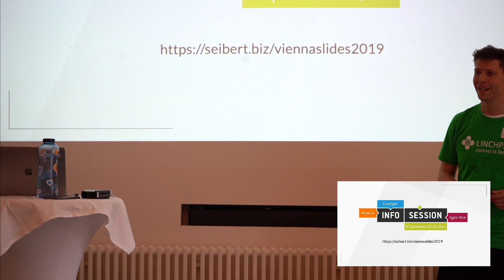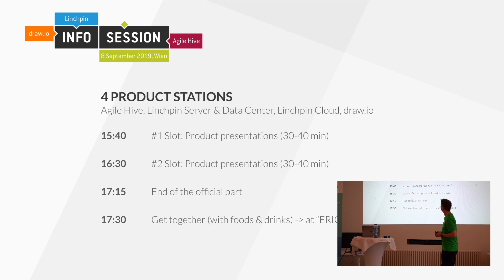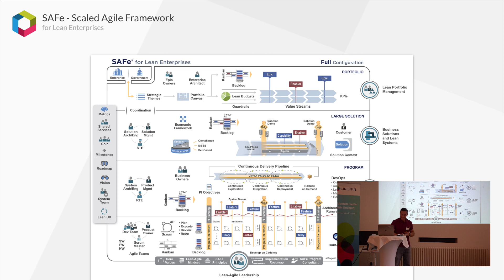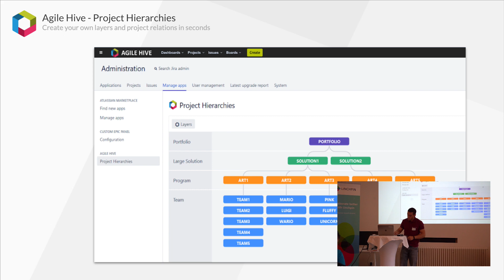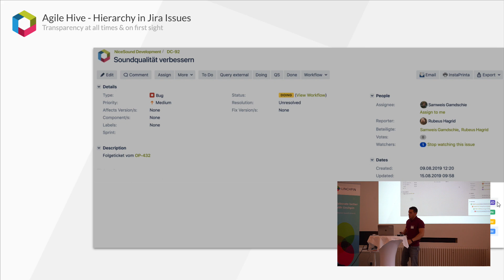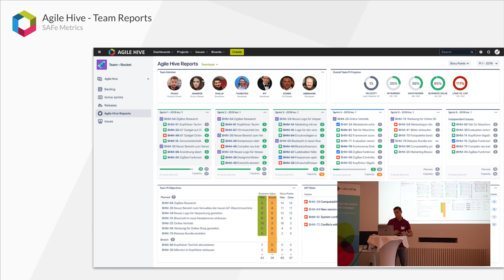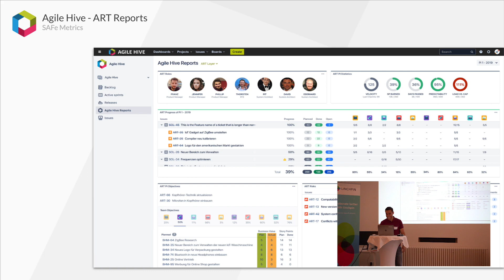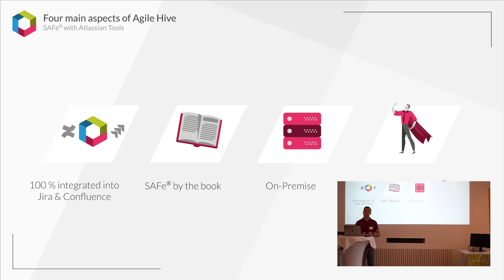Introduction to Agile Hive - SAFe with Atlassian Tools at Atlassian Open in Vienna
Welcome! Here we cover our Agile Hive - SAFe with Atlassian Tools Info session. This was take at the Atlassian Open on Sunday, September 8th 2019 in Vienna.

Agile Hive seamlessly integrates into your existing Jira and optimally automates documentation in Confluence. It provides SAFe-compliant hierarchies, artifacts, processes and reports. Simplify the implementation and execution of the Scaled Agile Framework in your organization.

//SEIBERT/MEDIA